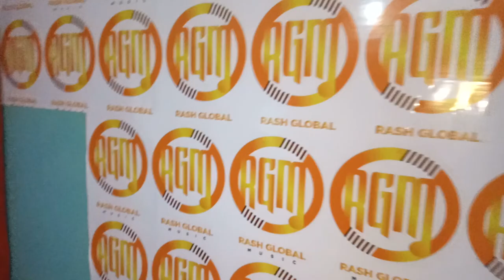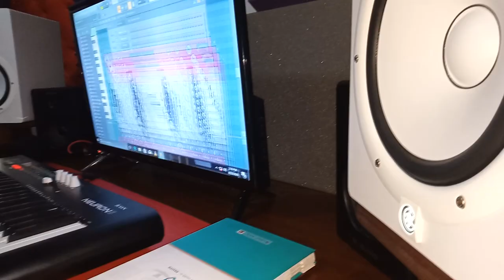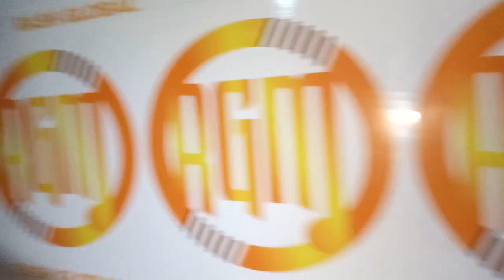Kivaya Artist Interview | Producer Hemedy and Artist Mr Andem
Producer Hemedy and Artist Andem takes us through the challenges they are facing now during this Pandemic with measures they are applying to survive this period.